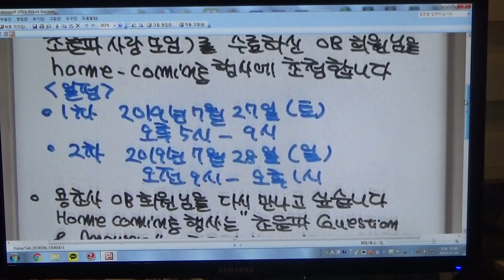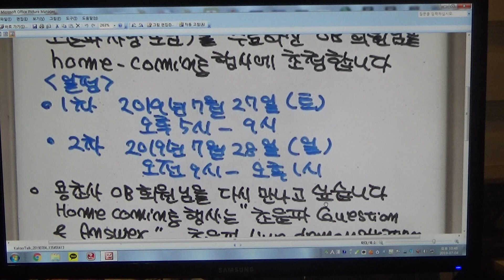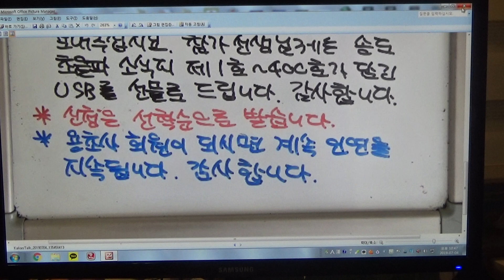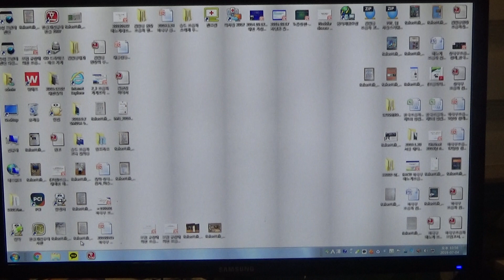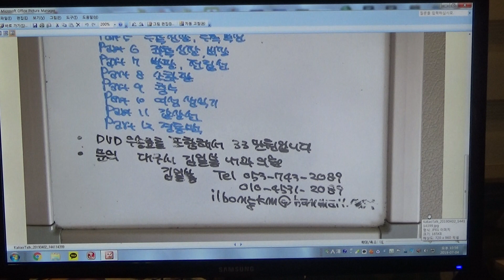초심자를 위한 초음파 강좌 (105) - 하시모토 갑상선염에 의한 위축된 갑상선 (F/57)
57세 여성으로 20년 전에 하시모토 갑상선염에 의한 갑상선 기능저하증으로 진단되었습니다. 이후 간헐적으로 갑상선 호르몬제를 복용하였습니다. 갑상선 초음파 검사상 양측 갑상선의 위축상이 보이고 있습니다. 우측 갑상선 전후경은 0.7cm, 좌측 갑상선 전후경은 0.3cm으로 좌측 갑상선이 심한 위축을 보입니다. 우측 갑상선 실질에는 다발성 고에코 결절들이 보이고 좌측 갑상선 실질에는 다발성 저에코 결절들이 관찰됩니다. 칼라 도플러상에서 갑상선 실질에 혈류 신호는 관찰되지 않습니다.